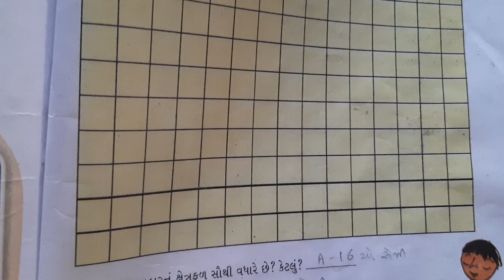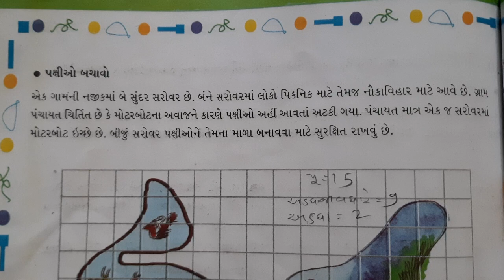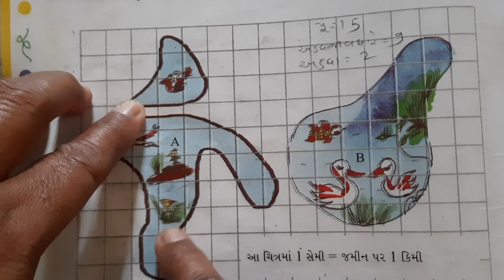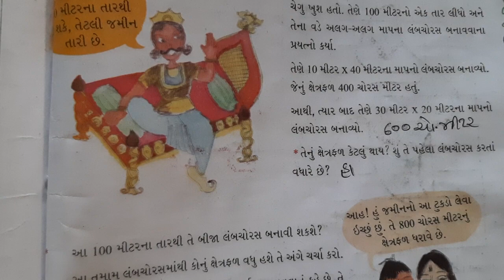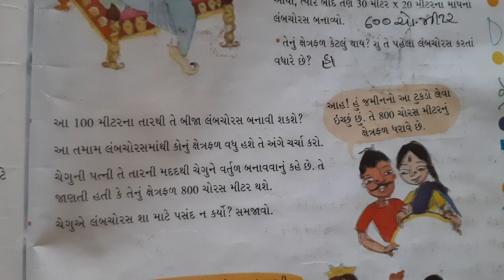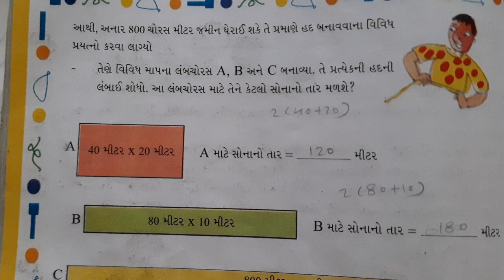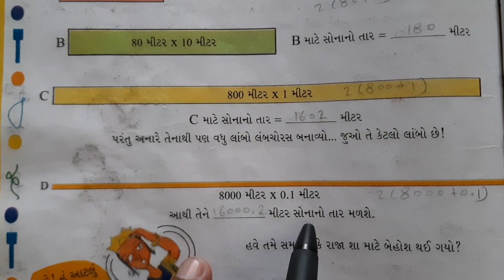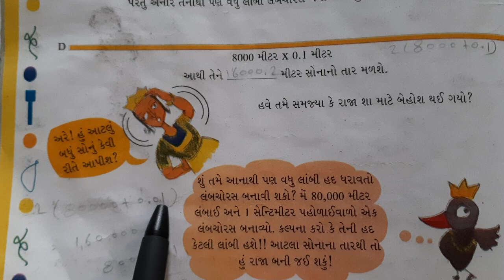ધોરણ-5 વિષય - ગણિત પ્રકરણ-11 ક્ષેત્રફળ અને પરિમિતિ l-4